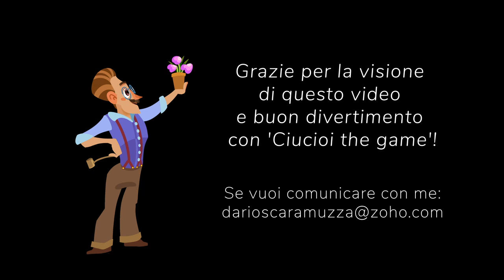CiucioiTheGame Walkthrough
Presentazione del viedogioco autoprodotto sul castello dei Ciucioi di Lavis. Mostro alcune fasi di lavorazione, una panoramica dell'ambientazione e un'anteprima di gioco con la spiegazione della meccanica di gioco.

Accompagnamento musicale improvvisato